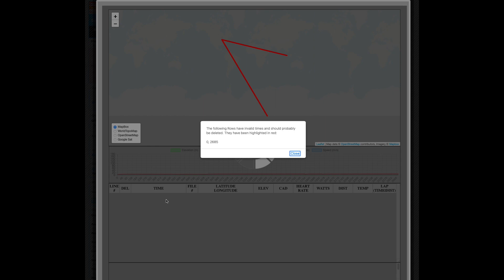How to Repair Corrupted FIT files with GOTOES | StravaTools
Sometimes your GPS will create a corrupted file that Strava, Garmin Connect, or Training Peaks will not accept.  GOTOES can help you repair many types of corruptions in FIT files.  GOTOES tries to extract all of the available information from your corrupted file, and then it will rebuild a new file from scratch.

Here is a link to the suite of GOTOES|Strava tools for merging and repairing GPS Tracks:

Please be sure to check out the help forum if you need more assistance: